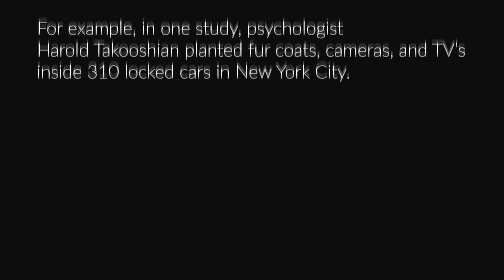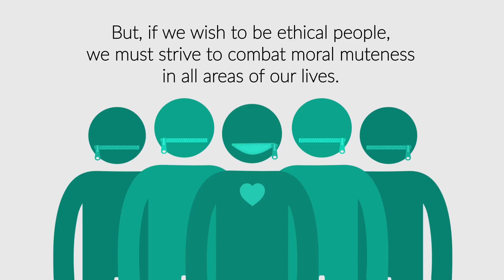Moral Muteness | Ethics Defined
Moral Muteness is remaining silent when observing immoral behavior. This video is part of Ethics Defined, an animated library of more than 50 ethics terms and concepts from Ethics Unwrapped, available

For free videos and teaching resources on ethics and leadership,

Ethics Unwrapped is a free online educational program produced by the Center for Leadership and Ethics at The University of Texas at Austin. It offers an innovative approach to introducing complex ethics topics that is accessible to both students and instructors. For more videos, case studies, and teaching materials,

A complete playlist of Ethics Unwrapped videos available on YouTube may be found